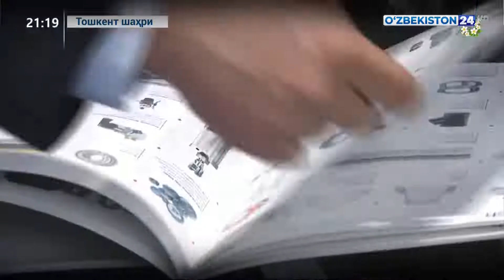Ахборот 24 | Ўзбекистон аграр саноатининг «АgroWorld Uzbekistan 2022» халқаро кўргазмаси иш бошлади